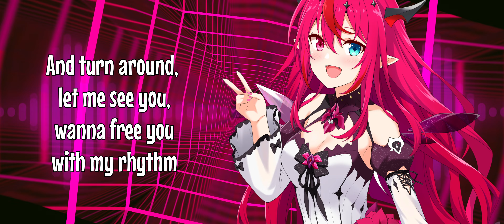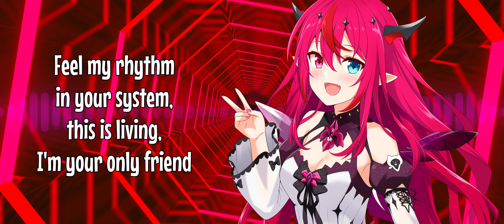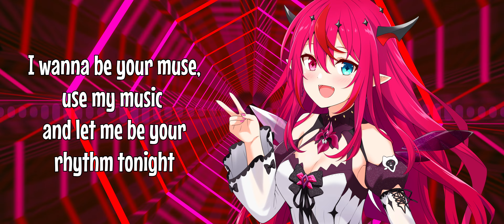Nightcore - MOVE YOUR BODY (Lyrics)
► 🌐Nightcore Network🌐 ◄

We are a member of the Nightcore.fun network, you can discover more nightcore

► 🎶Music🎶 ◄

🎶Sia - Move Your Body (Alan Walker Remix)

► 🔥Art🔥 ◄

Author: フェルティア
Support and follow the creator!

► ⚠️Epilepsy warning⚠️ ◄

► 📝Lyrics📝 ◄

[Verse 1]
Poetry in your body, you got it in every way
And can't you see it's you I'm watching?
And turn around, let me see you, wanna free you with my rhythm
I know you can't get enough when I turn up with my rhythm

[Chorus]
I wanna be your muse, use my music and let me be your rhythm tonight

[Verse 2]
Poetry in your body got me started, may it never end
Feel my rhythm in your system, this is living, I'm your only friend
Feel the beat in your chest, beat your chest like an animal
Free the beast from its cage, free the rage like an animal

[Bridge]
Your body's poetry, move your body for me

If you are the creator of this song or the owner of the pictures and you don't want me to use them in my video, contact me YouTube private messaging (E-mail in channel information). Once I have received your message and determined you are the proper owner of this content I will have it removed.